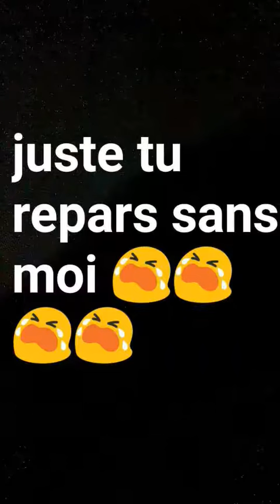Pizza partie(akinocho,juste et Étienne)